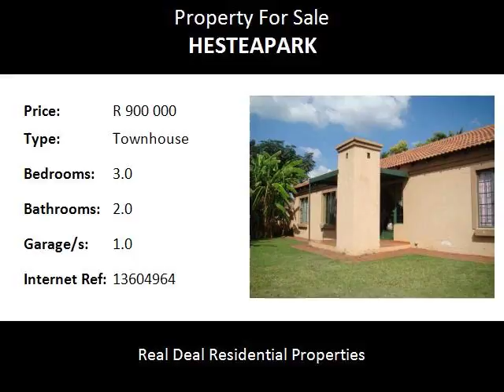3.0 Bedroom Townhouse For Sale in Hesteapark, Pretoria, South Africa for ZAR R 900 000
Bedrooms: 3.0
Bathrooms: 2.0
Garages: 1.0
Price: R 900 000

Property Description:

A spacious dwelling with 3 x bedrooms, 2 x bathrooms, modern open plan kitchen with 2 x living areas and a breakfast nook.
Built-in braai.
Located in popular area close to all amenities and main routes.
Levy R370, Rates R850